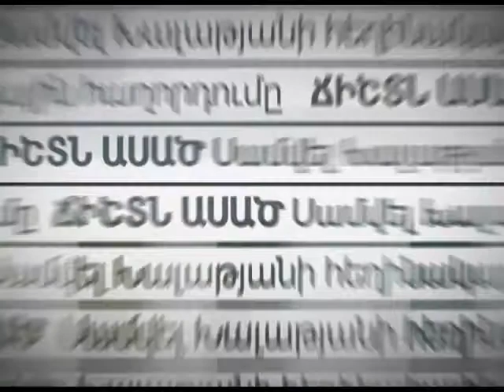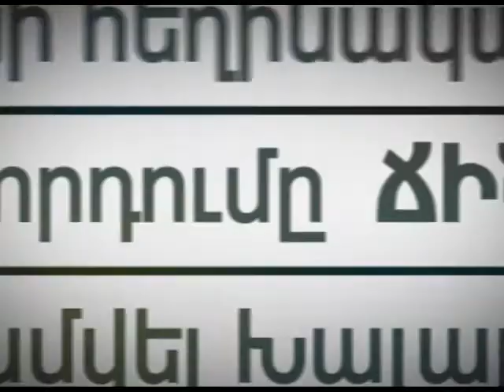Ճիշտն ասած - 23.09.2017